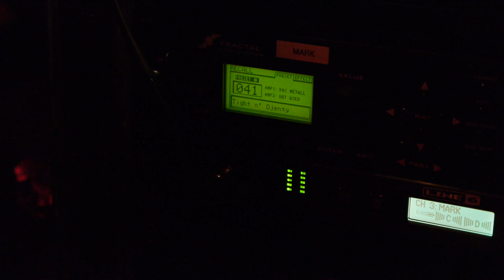Periphery Teaser: GuitarMessenger.com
- Mark Holcomb Artist Riff: Make Total Destroy
- Jake Bowen Artist Lick: Luck As A Constant

Misha Mansoor Interview - coming soon!